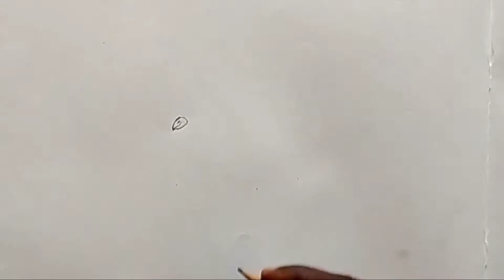peacock drawing step by step/ mor ka chitra/ peacock drawing simple/ mor ka drawing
please checkout

Art by - Bhola Kumar

interesting video

peacock drawing easy/ peacock drawing beautiful/how to draw peacock /mor ka drawing